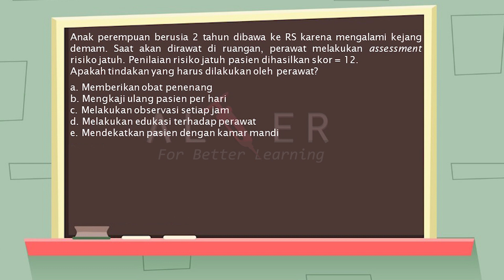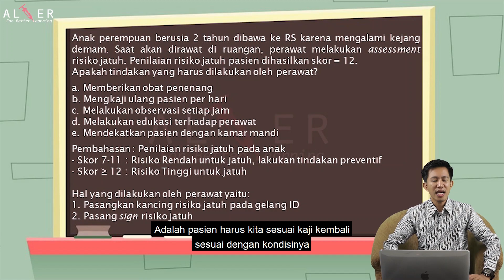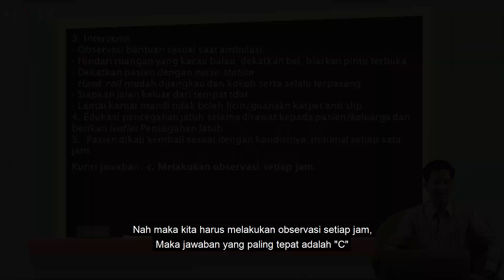Simulasi Soal Uji Kompetensi Keperawatan (Part 3)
Video Pembahasan Soal kali ini merupakan sesi layanan baru dari Youtube Channel Sahabat Alter Indonesia dalam mewadahi para Mahasiswa dan Mahasiswi agar bisa KOMPETEN dalam pelaksanaan Uji Kompetensi Keperawatan Jadi, Sahabat Alter sekalian bisa memanfaatkan layanan ini untuk menambah wawasan dan berdiskusi lebih lanjut, terkait dengan pembahasan soal yang kita sajikan ..